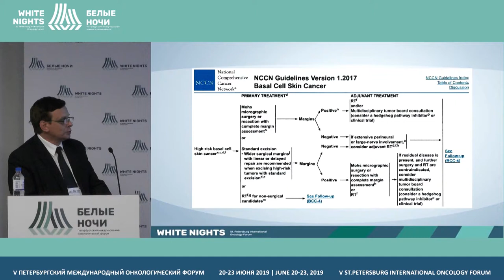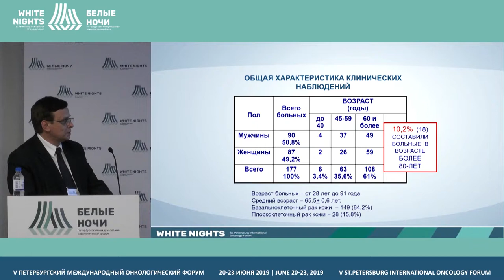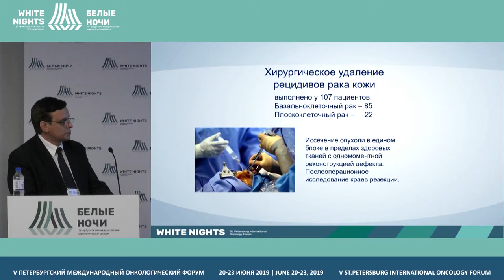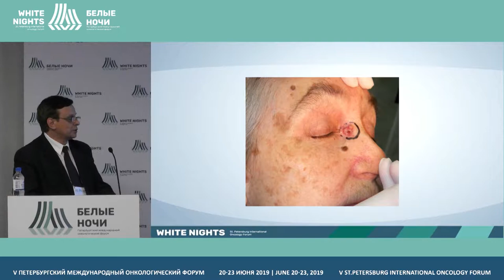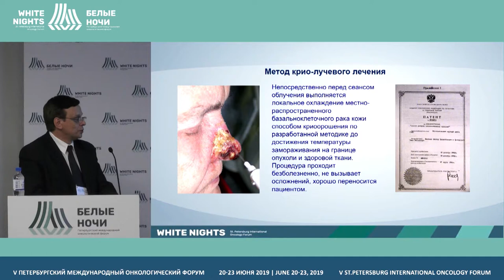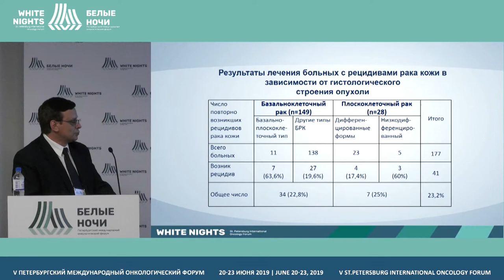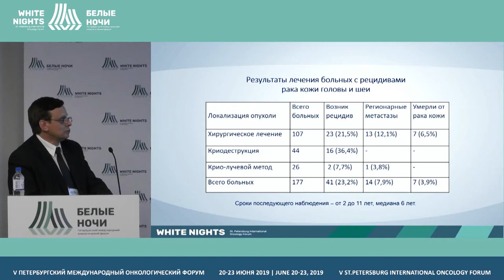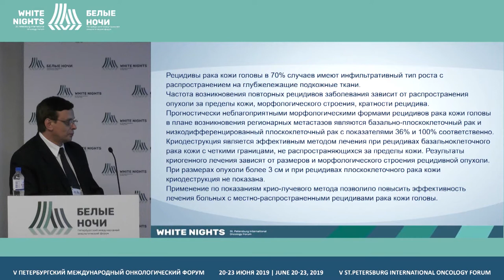Рецидивы и лечение рака кожи